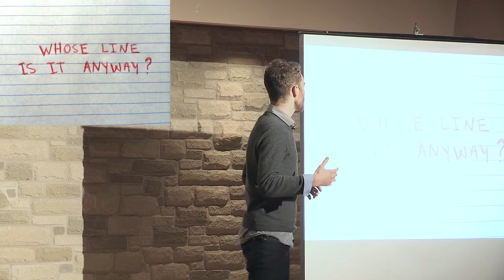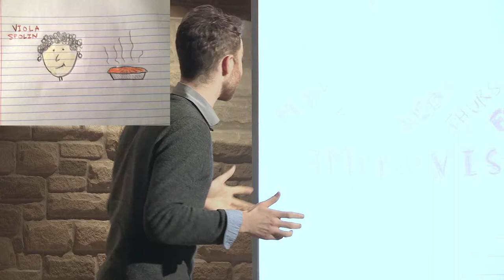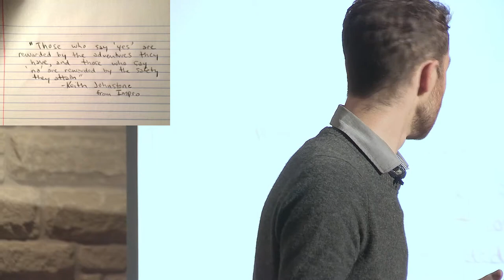Our lives are improvised-JayReid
Join Jay as he shares some history about Improv and explains why it is more relevant that just  ‘Whose line is it anyway’